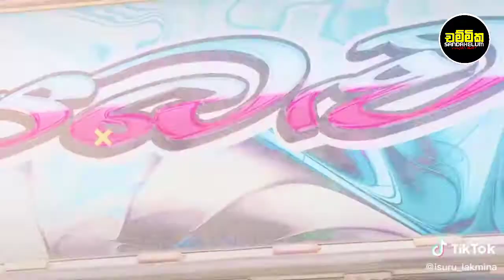Nalla Male Kelle Bus Dj